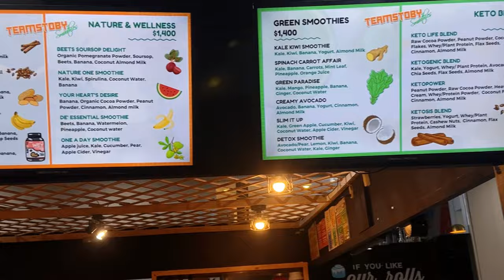WEEKLY VLOG| LIFE IN GUYANA🌴GRWM For The BIGGEST Party In Sports, GYM, Healthy Eats & More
𝗙𝗼𝗿 𝗯𝗲𝘀𝘁 𝗾𝘂𝗮𝗹𝗶𝘁𝘆, 𝘄𝗮𝘁𝗰𝗵 𝗜𝗻 𝟭𝟬𝟴𝟬𝗽 𝗛𝗗

Hi y’all, lets just ignore the fact that im late on this upload😆

Let’s get ready for a CPL match‼️they lost that night but eventually won the finals so yayyyy 🇬🇾!!

FAQ
How old are you?  22 years young
Where are you from? Guyana
Birthday: 25th May
Zodiac sign: Gemini
Ethnicity: Iz a dougla gyal🤪
Current Subbies count: 1,992
What do you use to film? Canon M200 & iPhone 14Pro Max

My YT name is actually the pronunciation of my real name, which is 'Joliza'

Much love,
Jo❤️